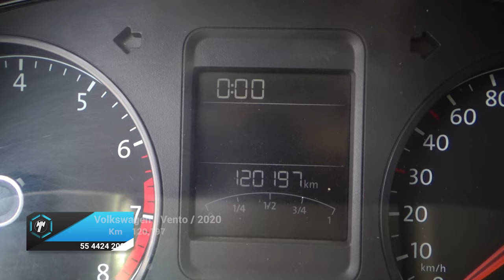Volkswagen / Vento / 2020 - 16232